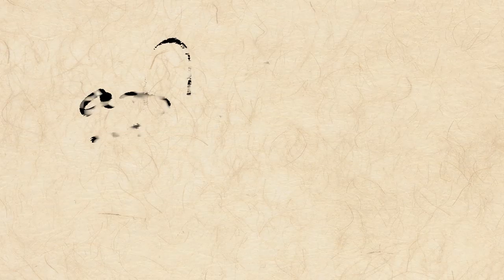The Power of Stupas - Part 4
The Power of Stupas, Bariloche, Argentina, January 12, 2019
Stupas are Buddhist symbols and building stupas, or visiting them, is a form of Buddhist practice, just like meditation or chanting mantras. Just one glimpse of a stupa can plant a karmic seed. In worldly terms, a stupa is a useless object, but on a subliminal level it can be very powerful. In this teaching, Dzongsar Khyentse Rinpoche introduces a range of practical meditation techniques to build the “inner stupa” inside ourselves, so that we can become “moving stupas,” benefiting all beings who interact with us.  We should treasure and make use of these techniques but remember the ultimate goal of meditation: to find the truth.